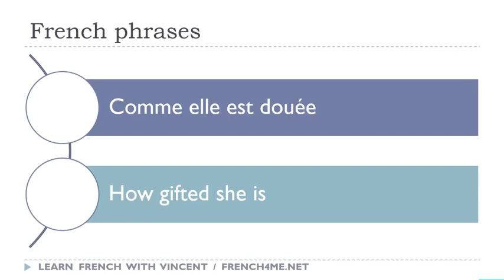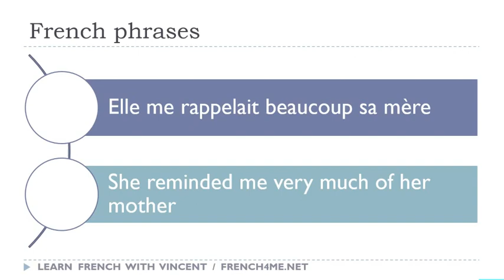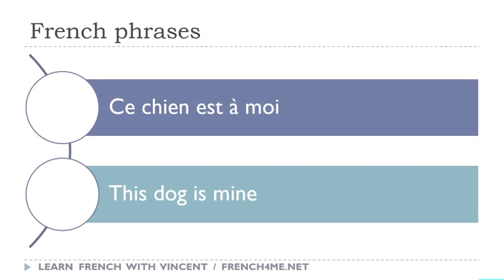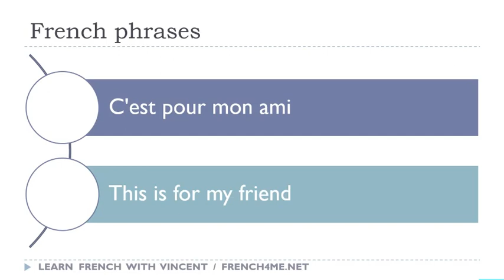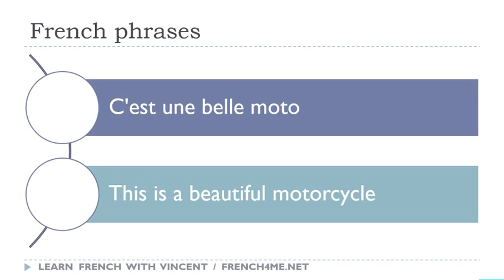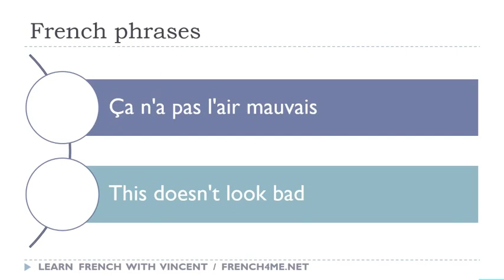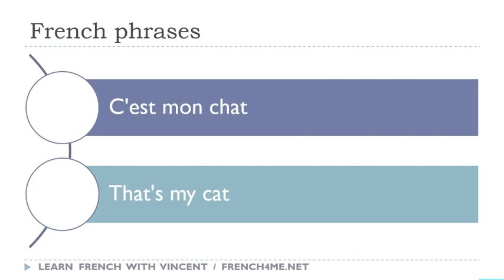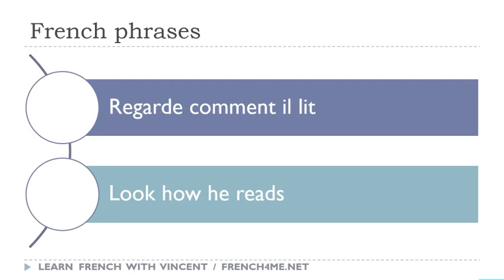Os seus 30 minutos diários de frases em francês # 238